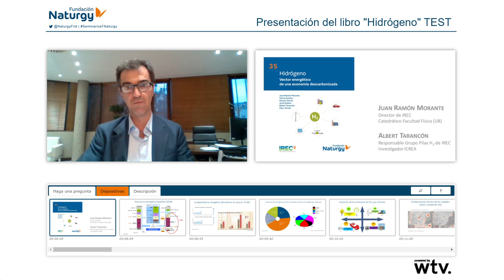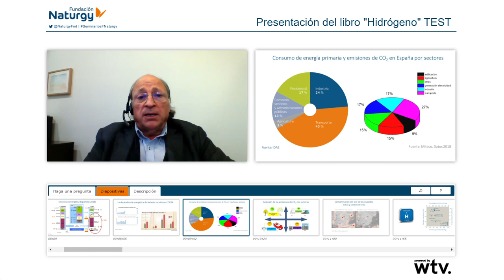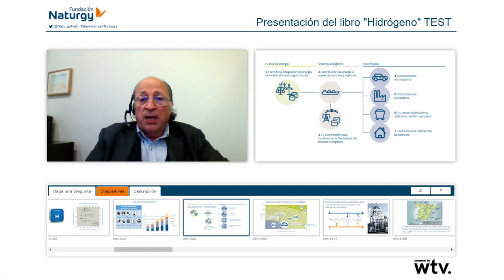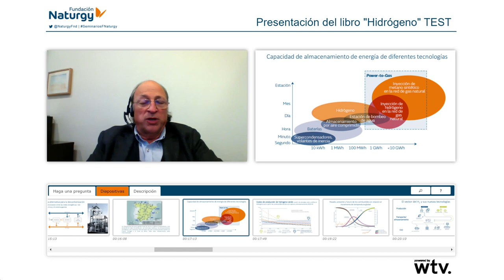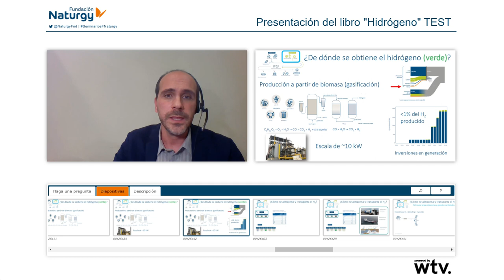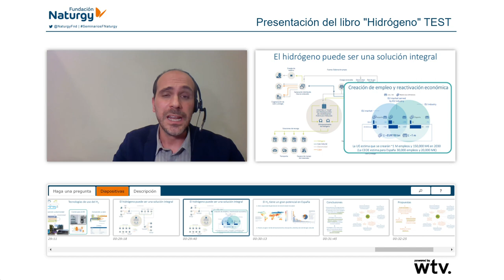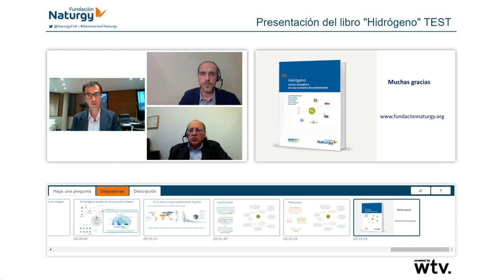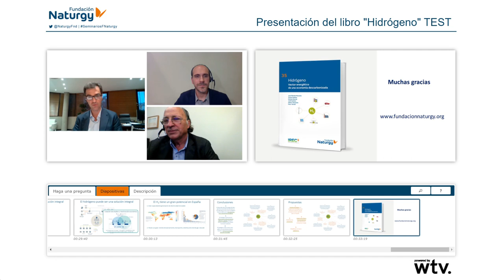Webinar del libro "Hidrógeno. Vector energético de una economía descarbonizada"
El hidrógeno será un elemento esencial para la descarbonización y la activación de la economía previstas en el Pacto Verde de la Unión Europea, y para lograr los objetivos energéticos de Europa para el año 2050.
El nuevo libro de Fundación Naturgy, "Hidrógeno. Vector energético de una economía descarbonizada", analiza con una visión 360º este nuevo vector energético.